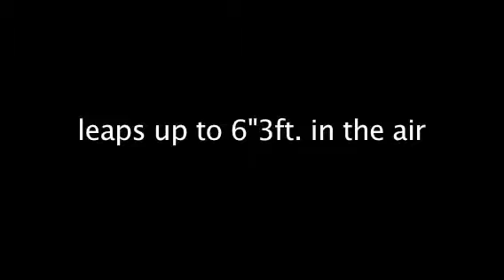dog jumps over man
rednose pit "queen" has the ability to jump very high. she spends her days greeting visitors at bikes 4 life bike shop in west oakland. shes very lovable but very protective of kids and protective of who ever she considers family, which is everyone that meets her once. she is very talented...